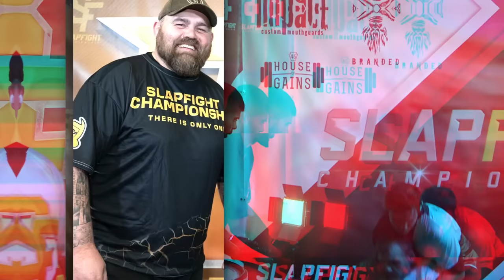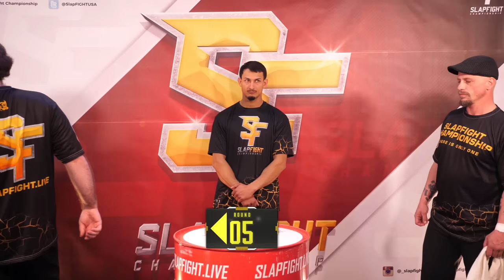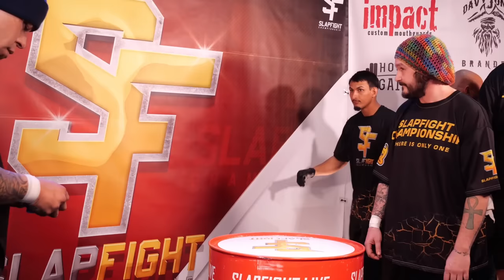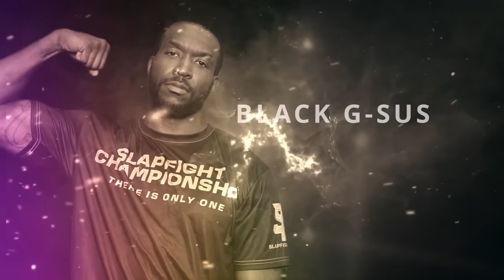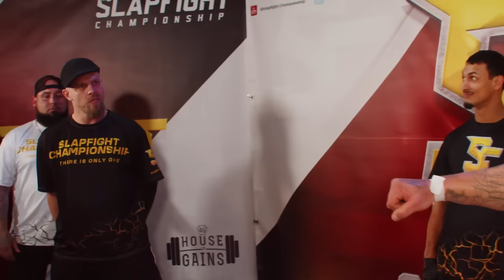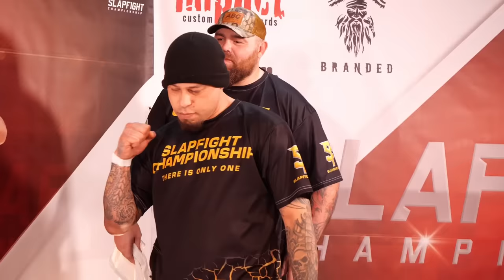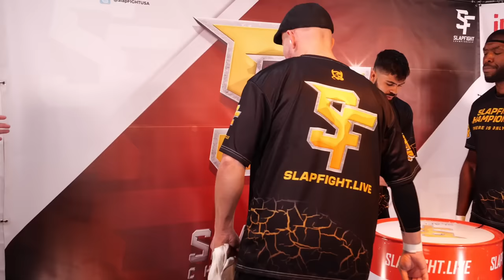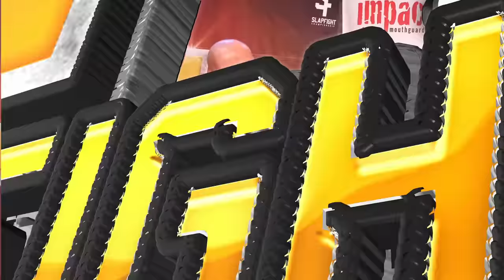SlapFIGHT Invitational 10 Man Tournament - Full Event ReBroadcast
First quarterfinal match from the 2023 SlapFIGHT Invitational Light Heavyweight Single Night Double Elimination Tournament.

‘Shamokin Thunder Clap’ vs ‘Okuma 915’